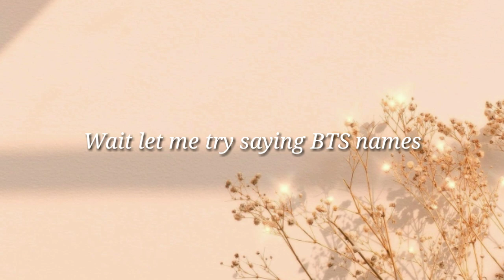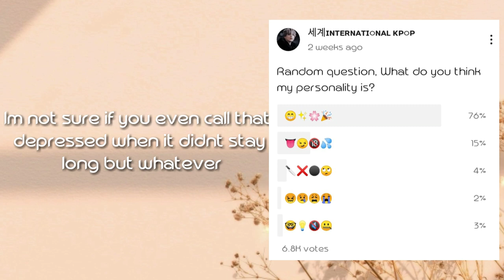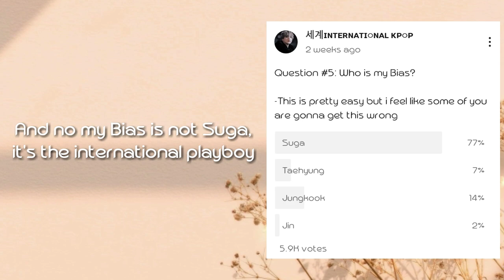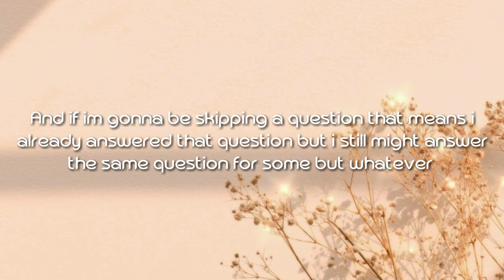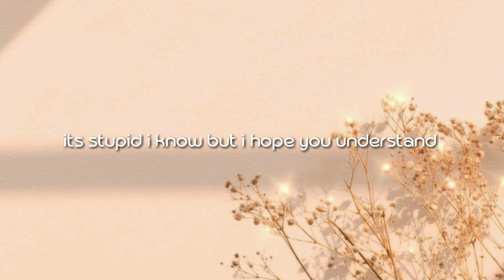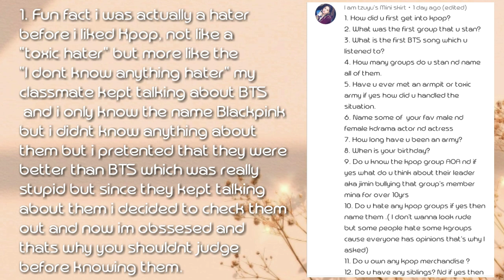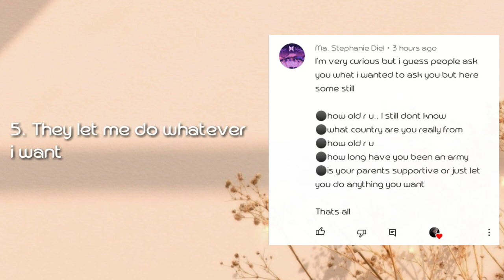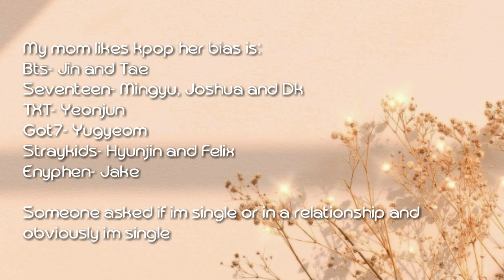Question and Answer (Eye Reaveal) 15k Special | 세계𝕴𝖓𝖙𝖊𝖗𝖓𝖆𝖙𝖎𝖔𝖓𝖆𝖑 𝕶𝖕𝖔𝖕